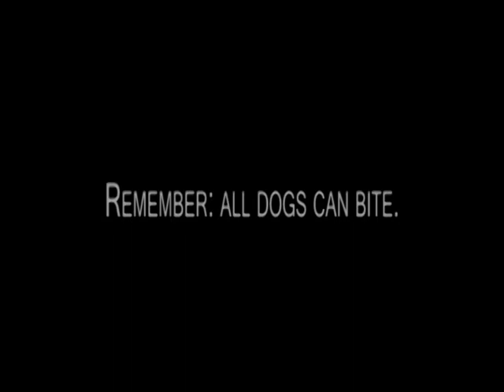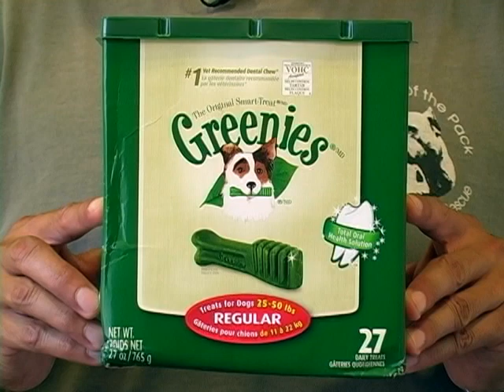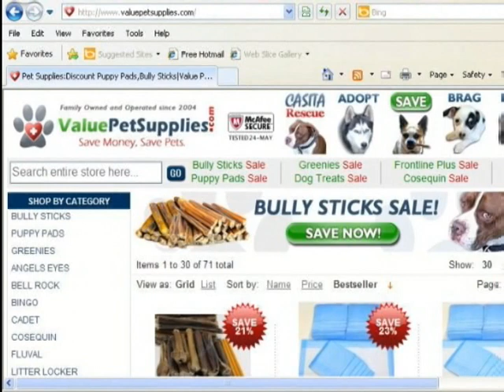"The Adoption of Dino & Mandy May" S1E21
Rafael follows up with two of Casita's recently adoptions and shows the audience to properly introduce dogs to each other.